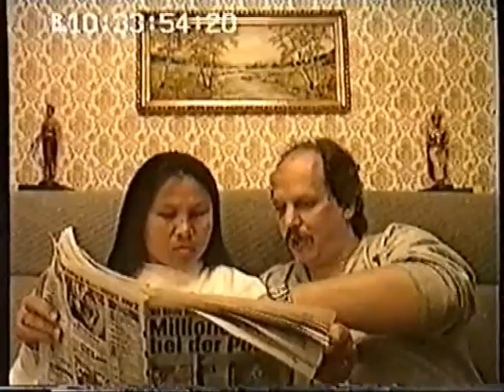Ulrich Seidl - Die letzten Maenner - 1994